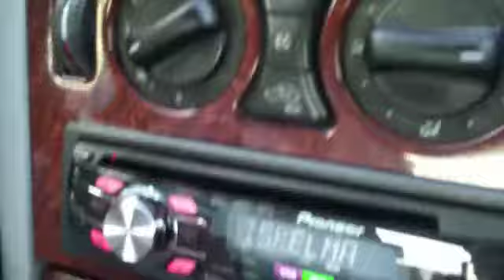TÄHTI KATOSI EHKÄ PUTOSI..2011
TÄHDESTÄ OLI TÄHTI KADONNUT